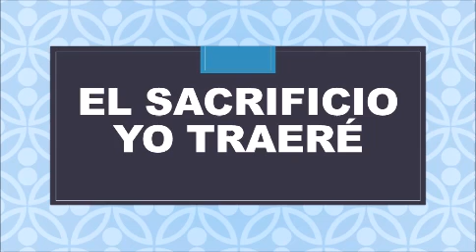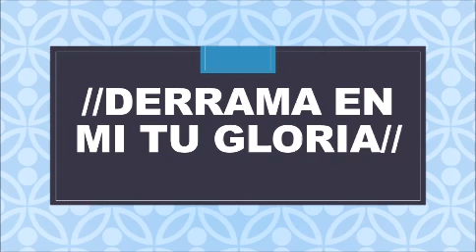llename fill up me pista